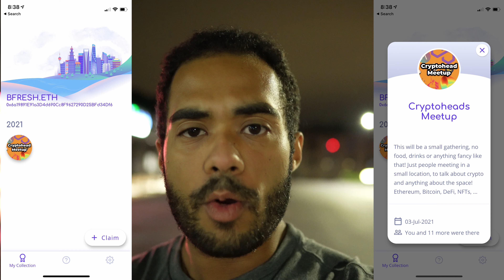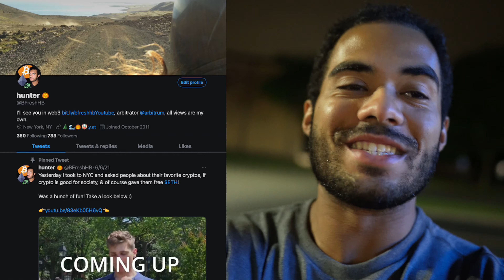NYC Crypto Meetup Recap - The Turn Out, Future Plans, & More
THE FIRST NYC CryptoHead Meetup turned out beautifully! I thank everyone who came for showing up and having great conversation. I know we'll be able to grow this into something big! Details on the next event will be out later next week.

0:00 The Event Recap
3:30 Future Event Plans
5:10 NFT Gallery Field Trip??
6:23 How I felt about the Event
7:30 For Those who aren't from NY